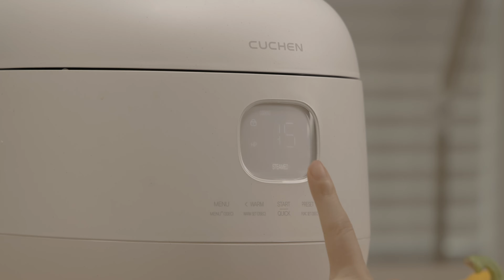Enjoy 20 Menu Option - Cuchen CRH-TW Series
This is how to enjoy menu using a Cuchen pressure cooker.